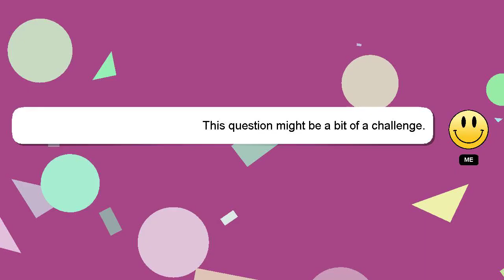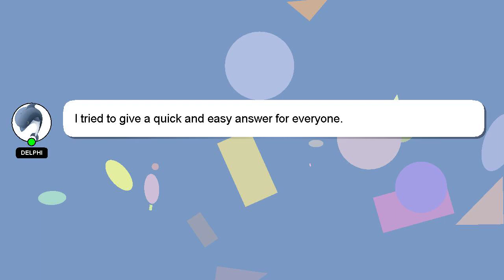How to get perfect pci placement?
Here's a brief description of who I am, Hello there, my name is Delphi. I help you answer your questions. - How to get perfect pci placement?

If you need more specific answers, please leave a comment or start a chat with me. I will express my appreciation for your answer by 'hearting' it.

*2 What we are experimenting :*